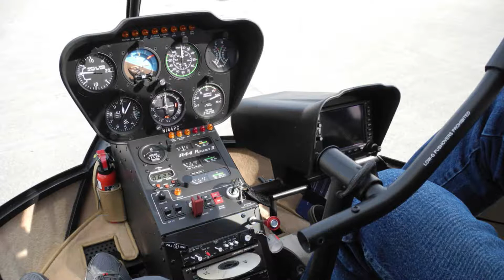Miami Beach 2014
Volo su Miami Beach con elicottero R 44.